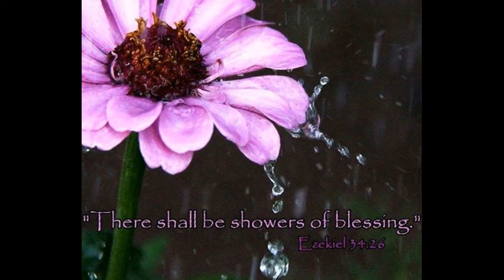Andacht 211, von EGW: "Höchste Zeit zum Aufwachen"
Die Andacht 211 "Höchste Zeit zum Aufwachen" stammt aus dem Buch „Maranatha! Der HERR kommt!“, von Ellen G. White.